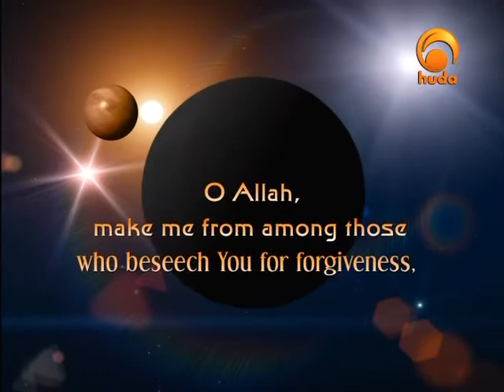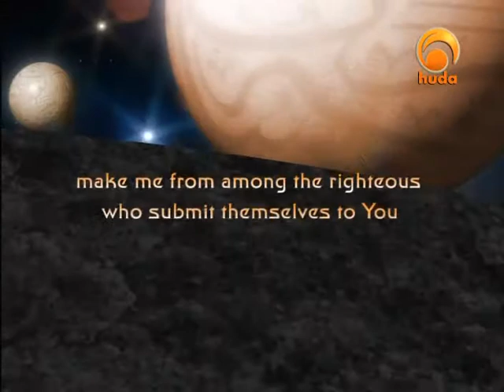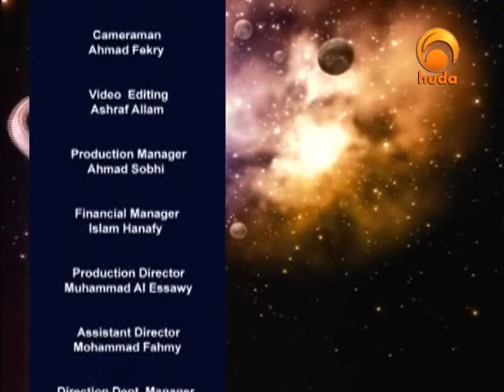Universal Qur'an II 3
Universal Quran is a program presented by Dr. Mahmoud El-Dinawy, who gave the viewers a good interpretation (Tafseer) of the last two parts of the Quran